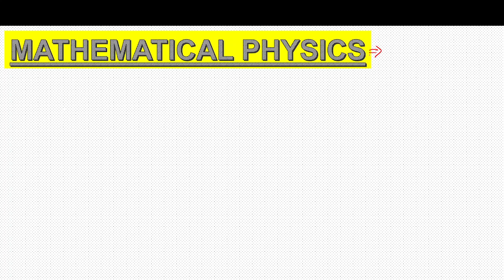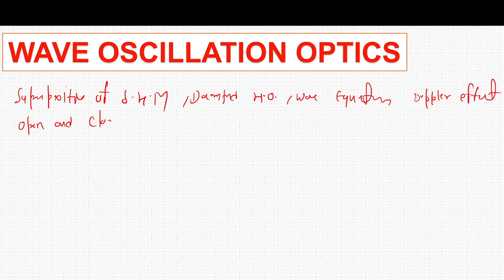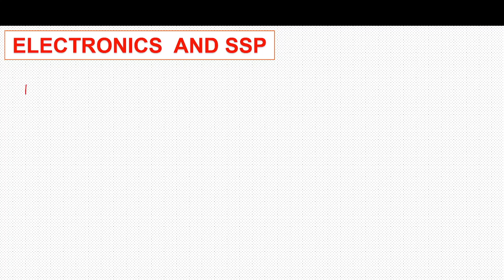Most Important Topics for IIT JAM Physics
PHYSICS PLAYLIST FOR IIT JAM
WE PROMISE YOU FOR 100% FREE QUALITY COURSE AND WE DOING IT REGULARLY...

 Modern physics

 Mathematical Physics